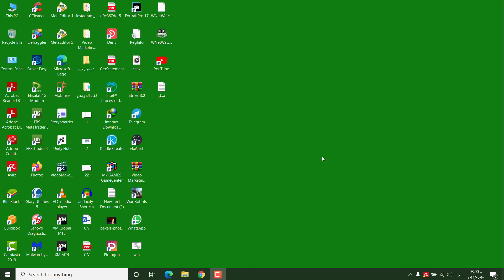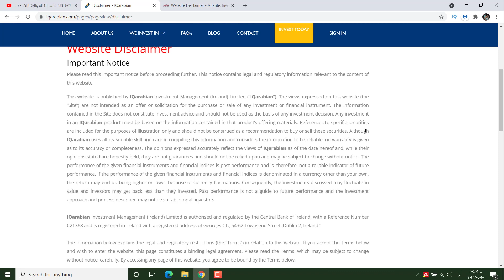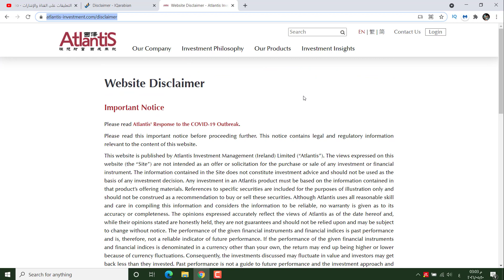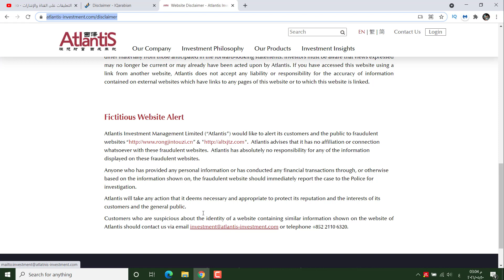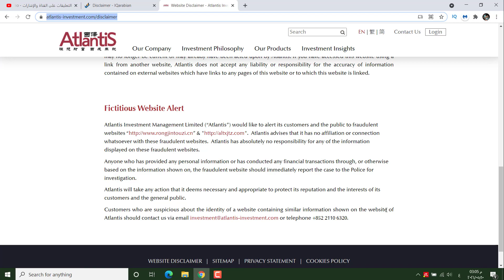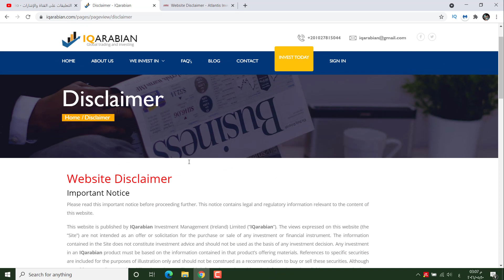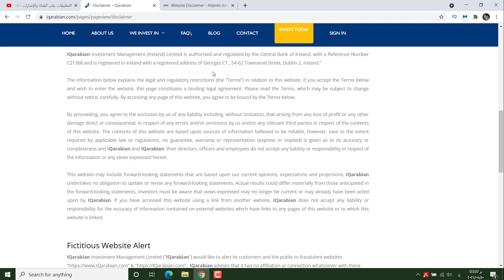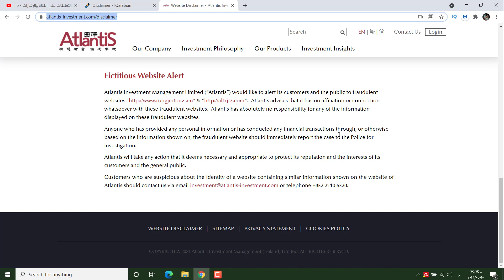iqarabian نصابة | الترخيص علي الموقع مملوك لشركة صينية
الرفاق حائرون يتسائلون , هل iq arabian  نصابة  الدليل الثالث الترخيص علي الموقع ملك لشركة صينية تسمى اتلانتس ودليل التراخيص بايرلندا لا يحتوى علي اسم شركة iqarabian
 وهذا شهادة الترخيص للاطلاع
بالاضافة ايضا انه يتداول علي الخيارات الثنائية وهو  مصدر استثماره وبحسب ذلك فالاموال ليست فى امان نظرا لما قد يحدث من خسارة او تجميد حسابات للمراجعة ما يعني انه يعطى ارباح للناس من رأس مال الايداعات
عالم الثروة والتقنية
احمد على